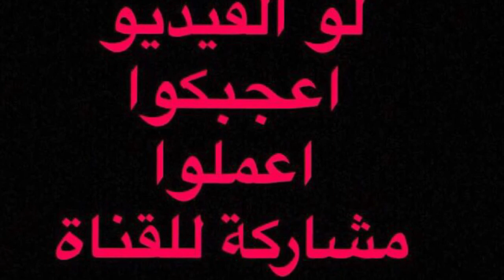طريقة عمل المكرونة البشاميل